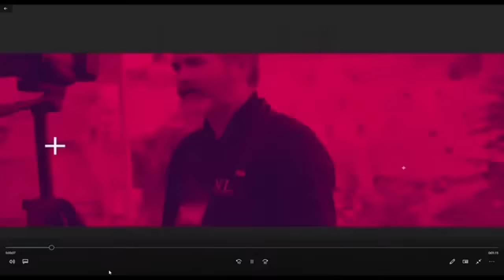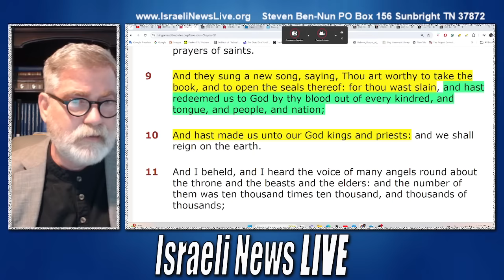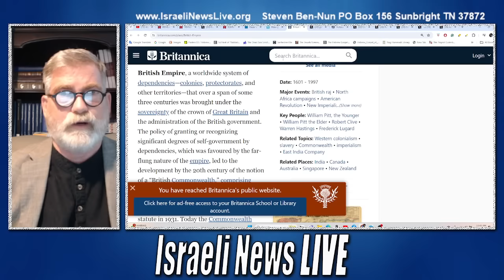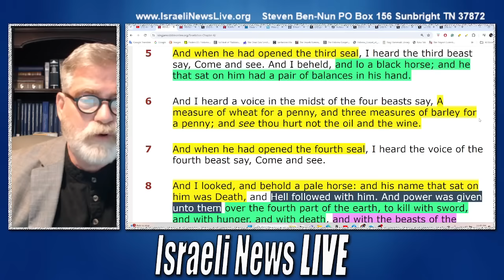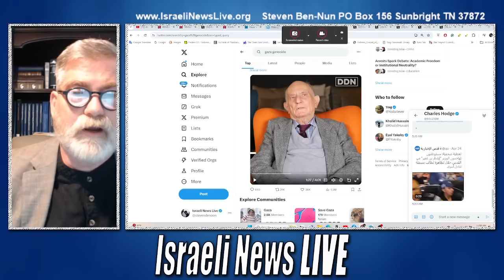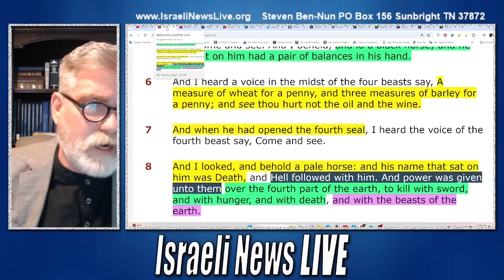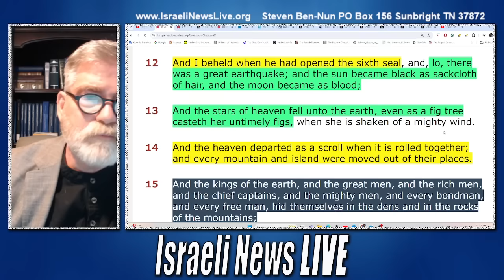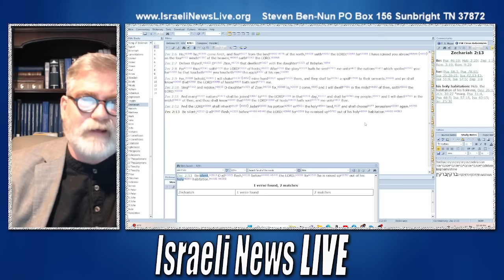Four Horse Riders of Revelation Identified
Finally, the Four Horse Riders of Revelation Chapter 6 may have at long last been identified, and they are not who you think they are!